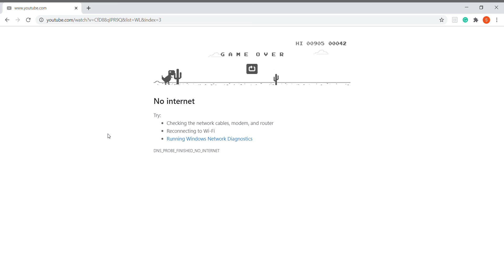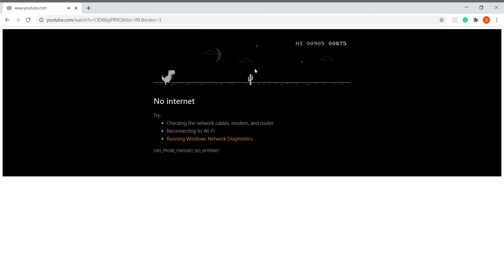Dino Game (I know this is not a Roblox video)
So today im playing a dino game. I get kinda far its my record!